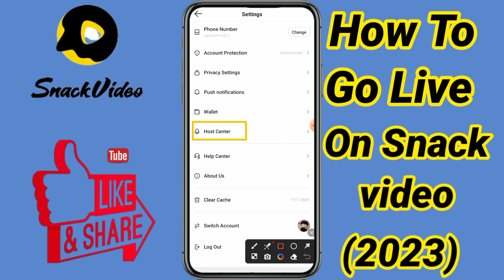how to watch snack video live 2023 || go live on snack video in 2023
snack video
snack video app
cara live snack video 1 hp
how to earn money from snack video
cara siaran langsung di snack video
cara live streaming di snack video 2023
cara live snack video di pc
syarat live di snack video
cara live di snack video
cara live di snack video tanpa followers
online earning
online
snack app
cara live snack video game
snack app se paise kaise kamaye
snack app se kaise kamaye in 2023
snack app coins
snack app new update
snack app se coins kaise kamaye
how to earn money from snack video in pakistan 2022
earning
funny
pakistani drama
cara bisa live di snack video